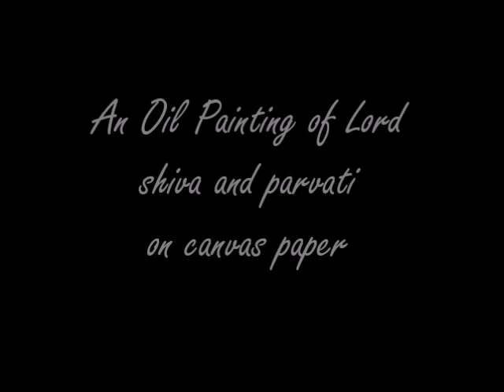Photo tour of oil painting : Ardhanareshwara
"Ardhanareshwara" is Indian God, is a composite androgynous form of the Hindu God Shiva and his consort Parvati.
Ardhanarishvara is depicted as half male and half female, split down the middle. The left half is usually the male Shiva, illustrating his traditional attributes.

Hey guys, As  i am just a beginner youtuber i have limited equipment to record and shoot  properly..so i think photo tour will be a good idea..so here it is. Hope you like the oil painting : "Ardhanareshwara"

Painting name : "Ardhanareshwara"
Medium : Artist oil paint

Find my art on any social media as